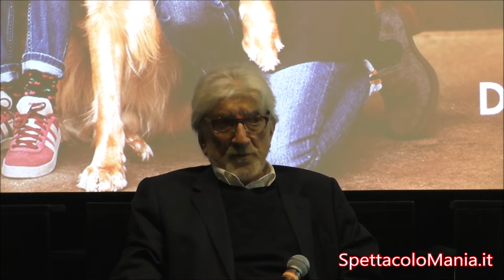Gigi Proietti presenta Attraverso i miei occhi, conferenza stampa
Attraverso i miei occhi: la conferenza stampa con Gigi Proietti